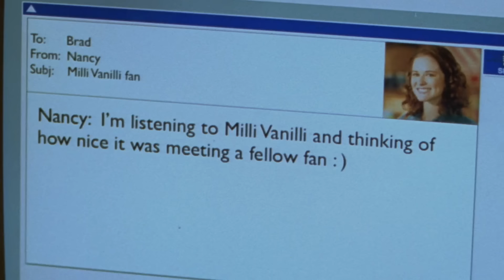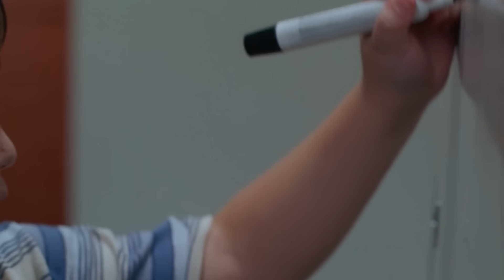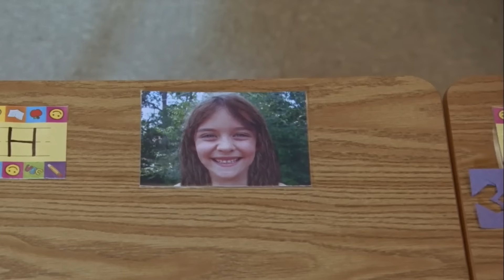Одноклассники называли его ПCИХOM, а учителя хотели выгнать из школы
Как только дети не обзывали 12-летнего Брэдли Коэна. Чаще всего психом. А хулиганы при первой же возможности нападали на него.
Краткий пересказ сюжета фильма Перед классом (2008)